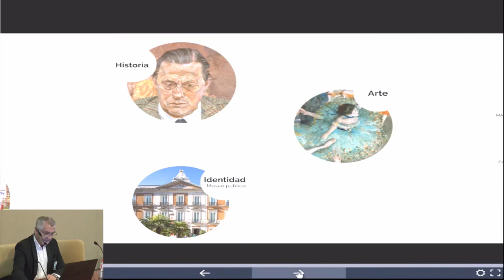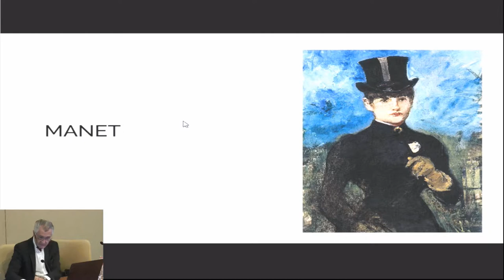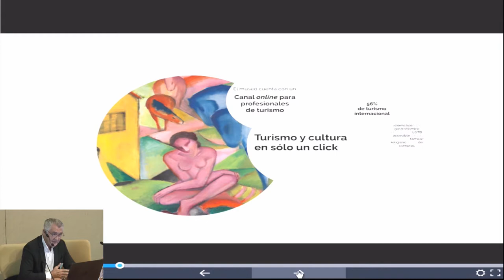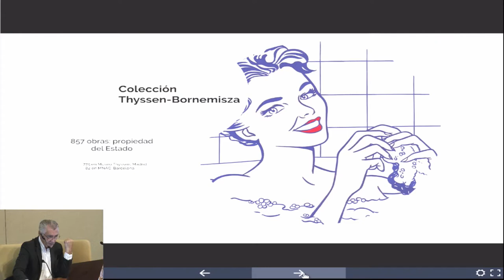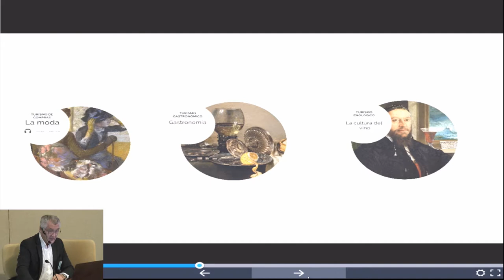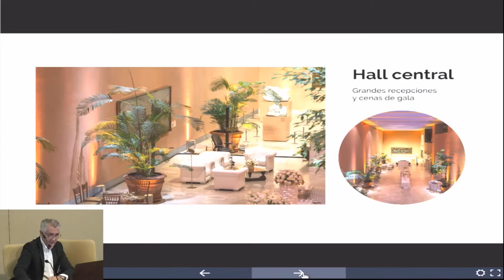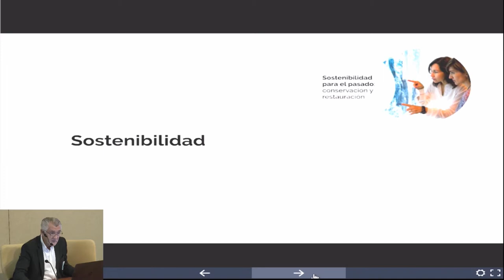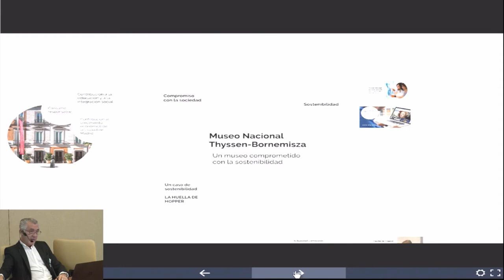Jornadas de Patrimonio, Turismo y Sostenibilidad Gestión del turismo en el Museo Thyssen.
Jornadas llevadas a cabo el 5 de octubre de 2017 en el IPCE.  Conferenciante: Evelio Acevedo, Director Gerente del Museo Thyssen Bornemisza.